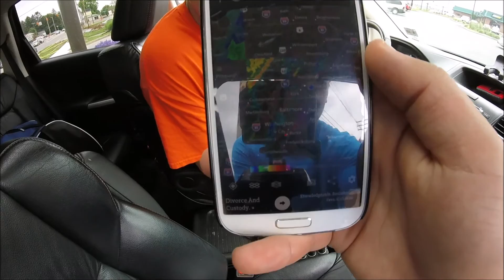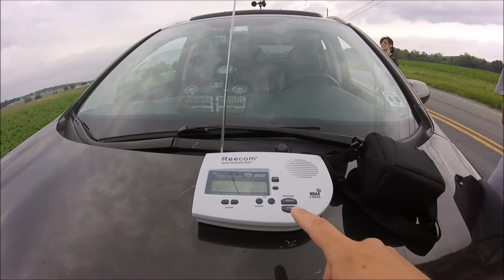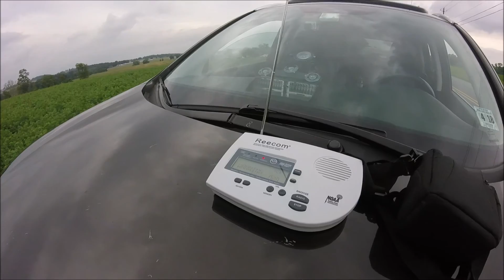June 5th, 2016 Storm Chase: ~Storm Vlog#5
Matthew Schrier and I headed to southeastern PA to chase severe thunderstorms as the SPC had issued an enhanced risk across the Mid-Atlantic/Northeast. This was the second outbreak of the season with the first occurring back on February 24th. Its been a very quiet storm season across the Northeast/Mid-Atlantic just like the last several years have been, most likely related to a positive PDO (Pacific Decadal Oscillation) pattern in the Pacific. Although the storms we chased weren't particularly impressive (50mph winds, heavy rain, very little lightning, and no shelf cloud) It was fun meeting people from A.W.E a private facebook weather page.

~As a weak low pressure moved across Michigan and into southern Ontario, a digging/amplifying shortwave trough rapidly pushed eastward as the day progressed on June 5th (Sunday) Wind shear values at 500mb (18,000ft) where from the SW at 50knts with a low level jet of 20-30knts from the SW. Decent speed shear but no veering with height which indicated a low tornado threat. CAPE values topped out near 2,500 with dew points in the low 70s and temperatures in the low 80s. Only some sun broke out during the afternoon, but that along with weak lapse rates were limiting factors in keeping this from becoming a nasty outbreak. An organized squall line began forming around the WV/OH/PA border late in the morning and intensified as it moved eastward into eastern PA, MD, NJ, and southern NY. Damaging winds was the main threat.